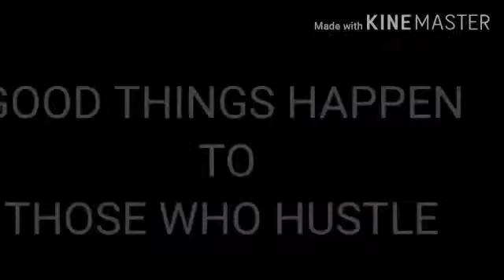Badal pe paon h 💃by Nisha sachde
Badal pe paon h song
Dance 💃 by Nisha sachde
I have shared the above video.
Please watch and try to  follow dance steps💃.  with full energy and fun .